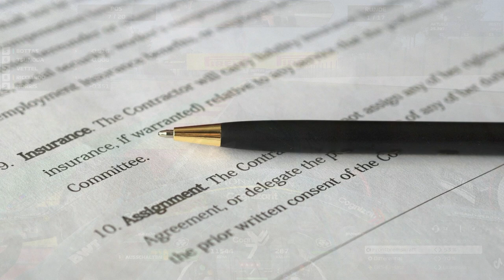Mercedes beantragt Neu-Untersuchung gegen Max Verstappen | F1 News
Mercedes hat im Social-Media-Bereich ein Statement veröffentlicht. Darin heißt es, dass sie eine Neu-Untersuchung gegen Max Verstappen für das Duell gegen Lewis Hamilton in der 48. Runde des Sao Paulo GP beantragen.  Weitere Infos im Video.